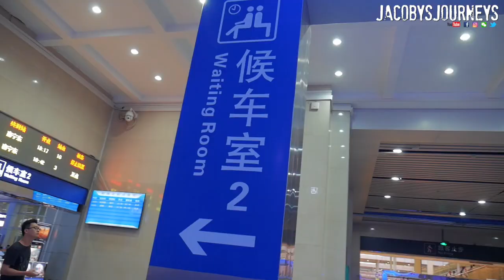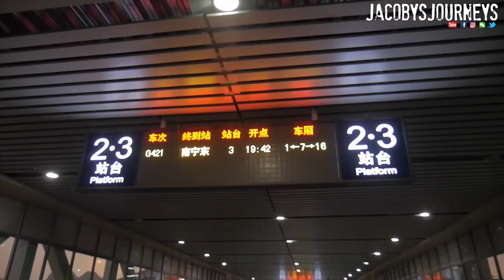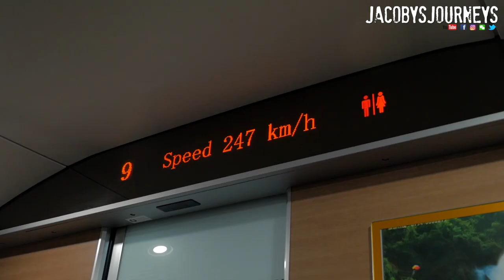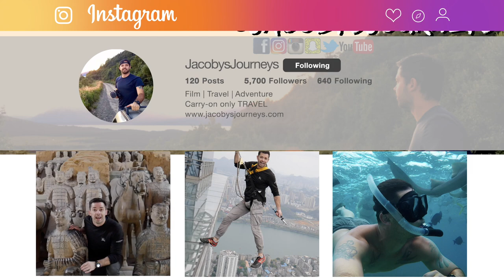Chinese Bullet Train BUSINESS CLASS To Nanning Guangxi (FULL REVIEW!)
Chinese Bullet Train BUSINESS CLASS To Nanning Guangxi (FULL REVIEW!) We take the Chinese High Speed Rail from Guilin to Nanning Guangxi China! This is a full review of the business class, first class and second class cabins, to see the experience and what the cost differences are.

-My custom Amazon store full of affordable travel accessories!

MY TRAVEL FILMING GEAR:

-DJI Osmo Pocket
-11.6 Inch MacBook Air
-Seagate Backup Plus Slim 1 TB Hard Drive
-Unlocked Apple Iphone 6 Plus
-Panasonic Lumix G7
-DJI Mavic Air
-GoPro Hero 5
-Manfrotto Monopod
-Camera Stabilizer
-Microphone (for camera)
-Microphone (for Iphone)
-Lowepro Camera Backpack

Other Travel Gear I always use:

-New Balance Minimus Trail Shoes
-Philips Norelco OneBlade Trimmer/Shaver/Razor
-ExOfficio Give-N-Go Travel Boxers
-Lewis N. Clark RFID Blocking Clip Stash Wallet
-Casio Pathfinder Triple Sensor Solar Watch

I've been traveling abroad for over 7 years now and I want to bring you on the journey while sharing ways to travel cheaper and easier. Also, I review travel gear that I believe to be the best for lightweight (and more efficient) travel and backpacking.

Make sure to click on the notifications bell to receive updates when I launch a new video, thank you!